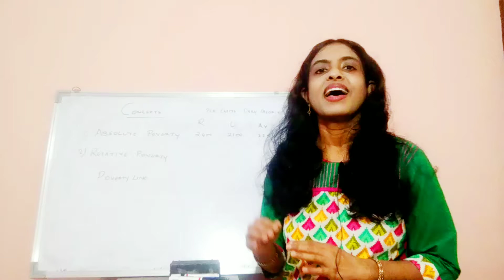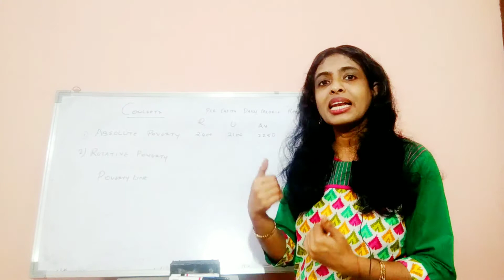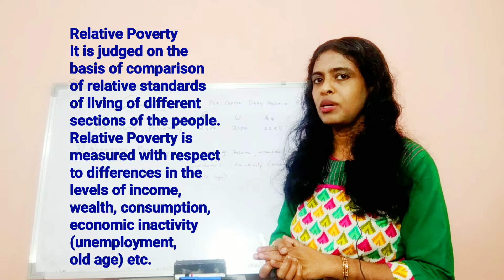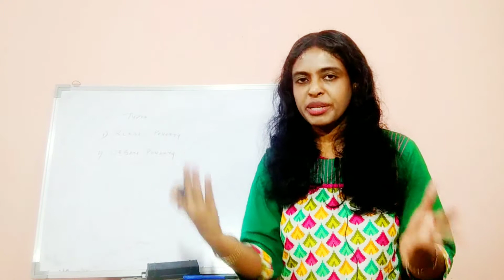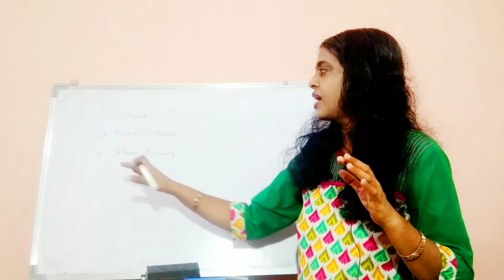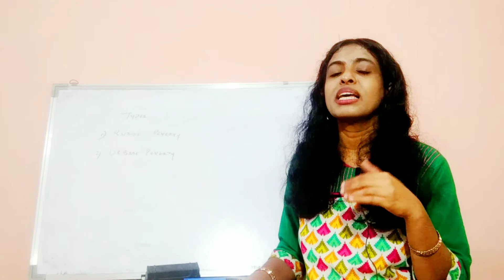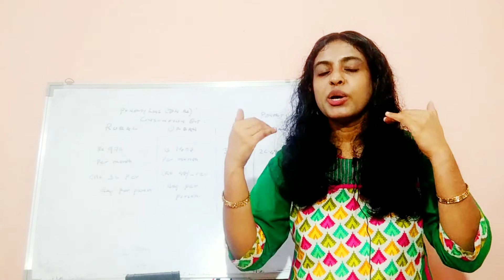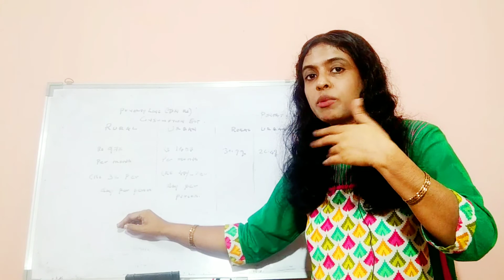Types of Poverty|Poverty Line|Concepts of Poverty|Estimates of Poverty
Absolute Poverty
Poverty is meaaured in terms of minimum calorie intake. Earlier planning commission determined per capita daily colrie requirement of 2400 for a person living in the rural area and 2100 calories for a person living in the urban area  On an average, the per capita daily calorie intake requirement amounts to 2250 calories.
Relative Poverty
It is judged on the basis of comparison of relative standards of living of different sectors of the people. Relative Poverty is meaaured with respect to differences in the levels of income, wealth, consumption, economic inactivity(unemployment, old age) etc.

Poverty Line
Poverty Line is the imaginary line that divides the poor and non-poor. it is determined in terms of per capita household expenditure.
As per the Task Force on eliminating poverty constituted by NITI Aayog Poverty line is defined as the 'the threshold expenditure or the Amy necessary to purchase a basket of goods & services that are considered necessary to satisfy basic human needs at socially acceptable levels.'
Objectives
1 Population - APL & BPL
2 identify the poor on the basis of the household consumption expenditure
3 track the poverty - region
4 Estimate of the required expenditure
According to World Bank, " Poverty line was defined at $ 1.90 per capita per day, at 2011 prices on purchasing power parity basis(PPP)."
Types of Poverty
1 Rural Poverty
2 Urban Poverty
Rural Poverty:
Deprivation of basic needs among certain section of the people living in the villages is termed as rural poverty.
Urban Poverty
Absence of basic needs among certain section of the population living in towns and cities is termed as Urban Poverty